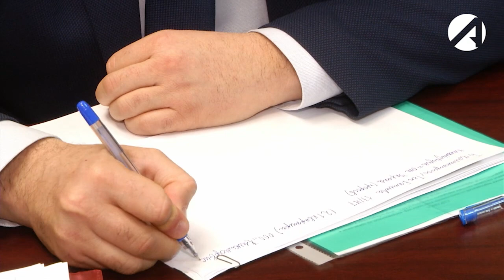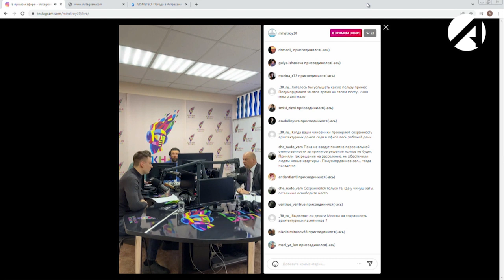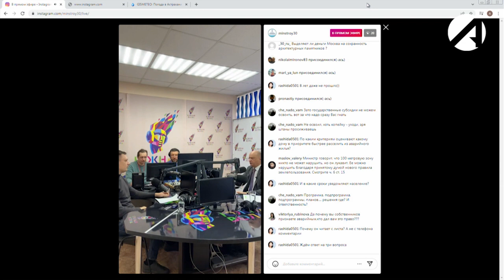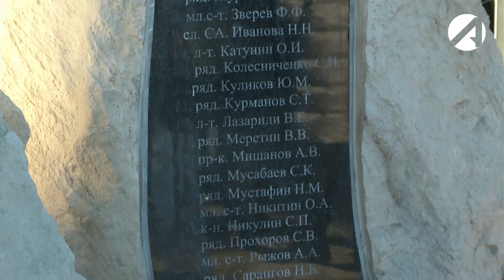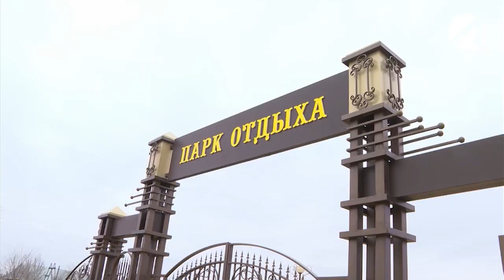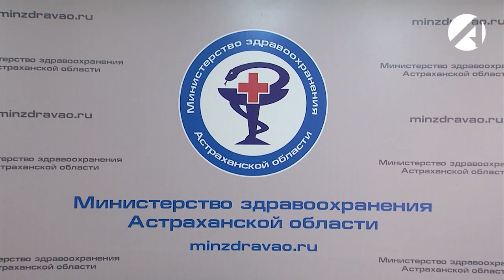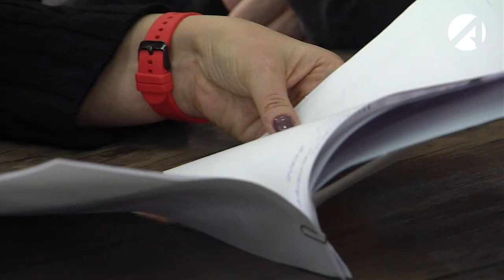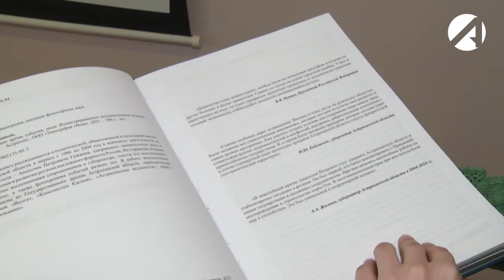Центр новостей. Вечерний выпуск | 15 февраля 2022